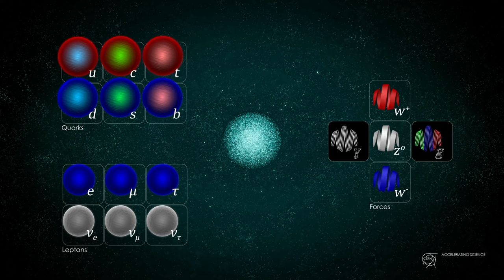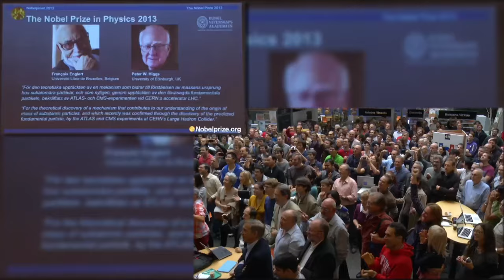CERN pays tribute to Peter Higgs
Peter Higgs has passed away at the age of 94. An iconic figure in modern science, Higgs in 1964 postulated the existence of the eponymous Higgsboson. Its discovery at CERN in 2012 was the crowning achievement of the Standard Model (SM) of particle physics – a remarkable theory which explains the visible universe at the most fundamental level.

Contributors
Director: Jacques Herve Fichet